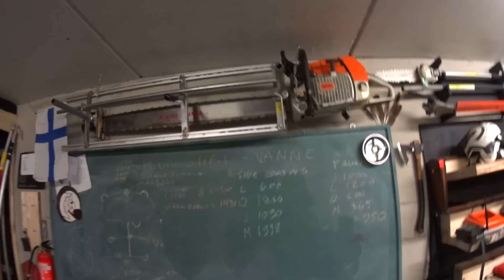Arboristin sahakalusto - mikä on Mikan mielitietty?